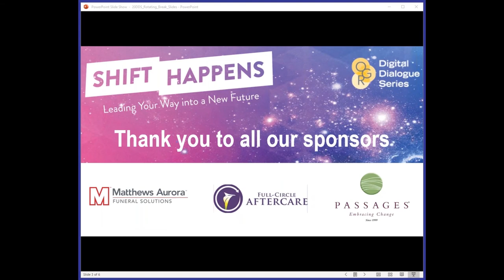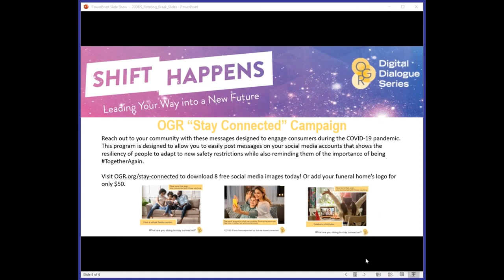OGR DDS 2020 Day 1 A Look at What COVID 19 Means for Your Funeral Home